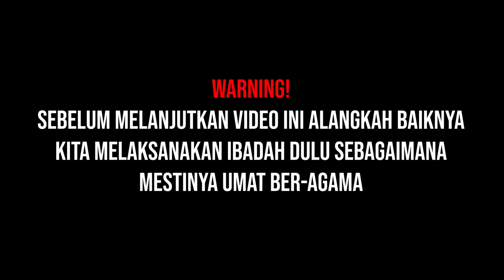Bakul idaman para supir truck malah minta lambat bukan minta cepat // Masuk Pasar Tanah Tinggi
nah untuk kali ini saya membuat video tdk seperti biasanya
karena biasanya semua truck disuruh cepet oleh pemilik barang, namun beda dg yg ini, malah saya disuruh untuk memperlambat laju kendaraan karena lokasi bgkr antri

Untuk remisa di manapun berada yang ingin membeli marchandise Bohlawok ataupun mau memesan Bak truck melalui Bohlawok
atau melalui Instagram @neejamkinza & @bohlawok
juga bs melalui fb @neejamkinza
terimakasih